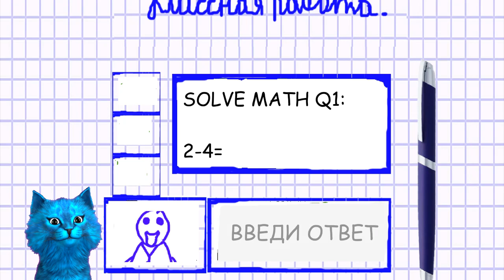РУССКИЙ БАЛДИ В РЕАЛЬНОЙ ЖИЗНИ СЕКРЕТЫ Baldi's Basics in Education and Learning Mod КОТЁНОК ЛАЙК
РУССКИЙ БАЛДИ В РЕАЛЬНОЙ ЖИЗНИ СЕКРЕТЫ БАЛДИ Baldi's Basics in Education and Learning Mod КОТЁНОК ЛАЙК